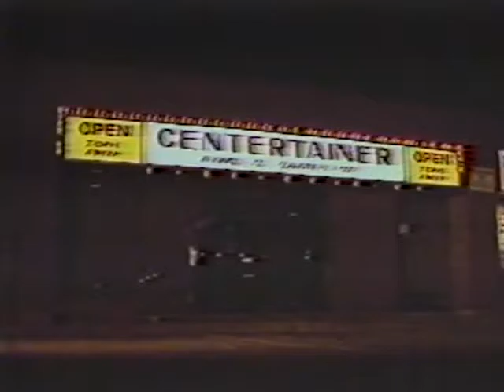pac man fever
We do not claim copyright of the music.